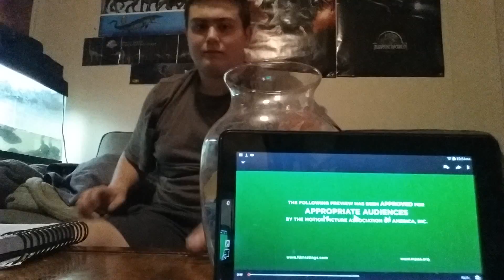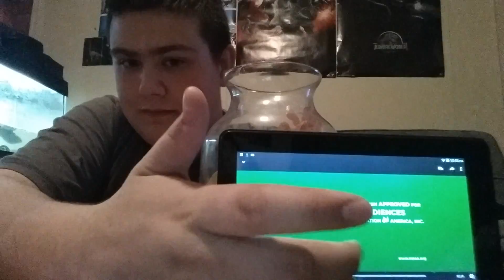Teenage Mutant Ninja Turtles :Out of the Shadows Official Trailer #2 Reaction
This is so retro I can't wait I can't stop humming the theme song..